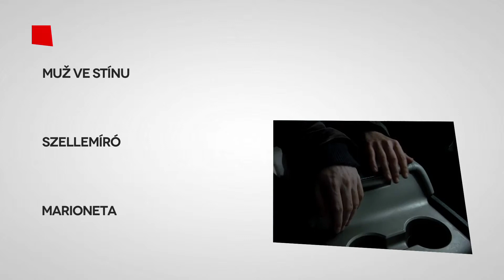FB EXTRA ghostwriter January 2019 (CZ&SK)